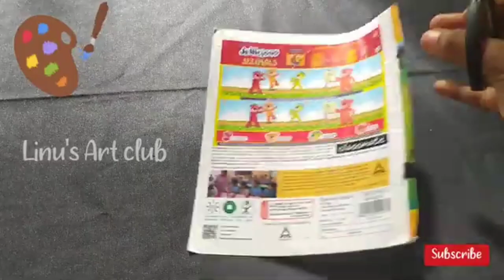Easy acrylic painting for beginnersll Linu's art club ll Acrylic painting